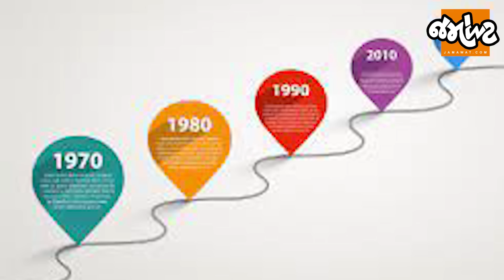Chhe ne Jordar Vaat। આ વિડિયો પુરુષો ખાસ જુએ! આગળ જતાં બાળક લાવવામાં બહુ પ્રશ્નો નહીં આવે! | Jamawat